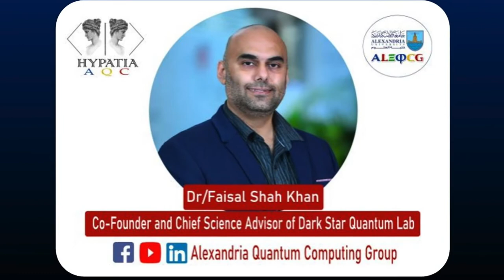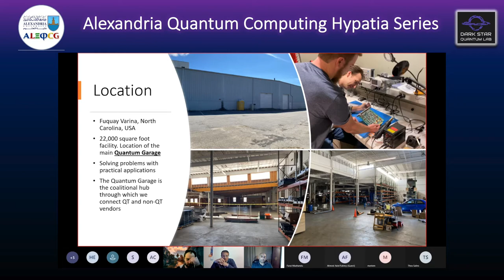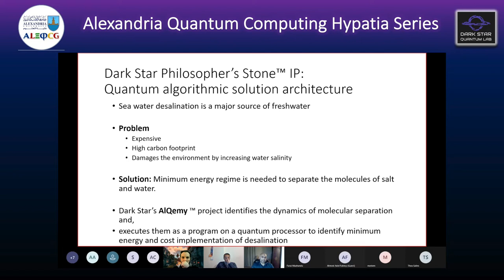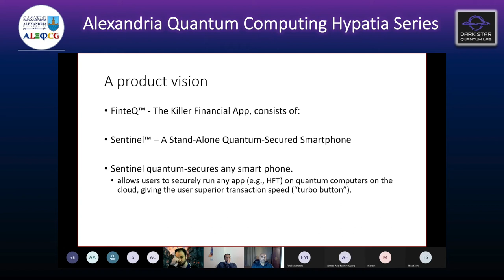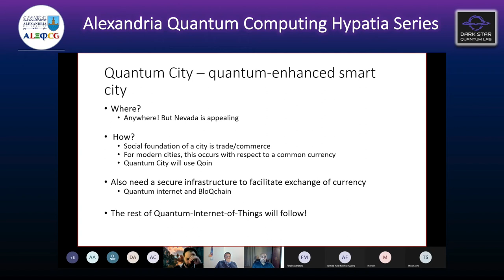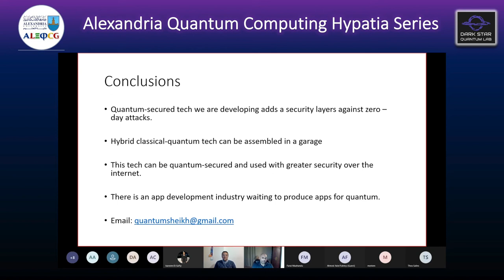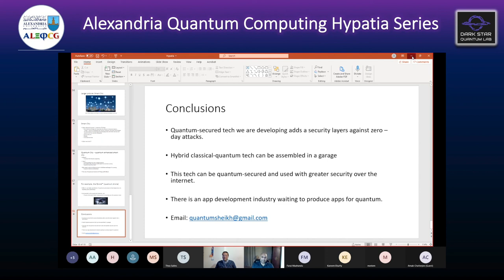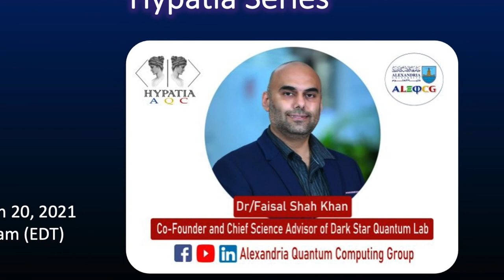Alexandria Quantum Computing Hypatia Series | Dark Star Quantum Lab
Dark Star Quantum Lab is a quantum information technology hardware and software solution provider for civilian, defense & space domains.
MISSION / VISION
1. Enable the circular economy (circularity) value-chain for the quantum eco-system;
2. Enable the transition from classical to quantum technologies, filling in the blanks.
3. Make investment in the quantum eco-system user friendly.
We have expertise to identify "winning horses" of quantum investment opportunities.